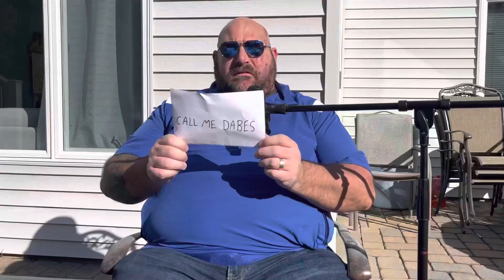Giants fans celebrate with Coach Daboll￼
Giants fans celebrate Brian Daboll winning NFL coach of the year. Well deserved if you ask us. Chefé is not impressed ￼.